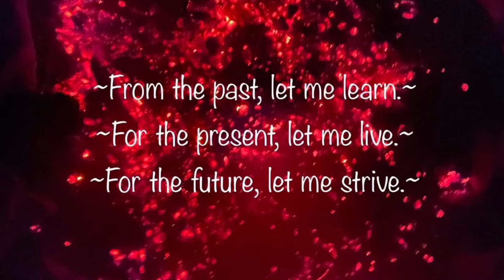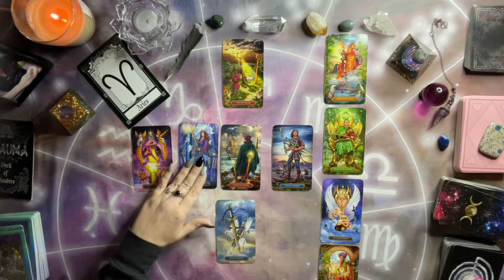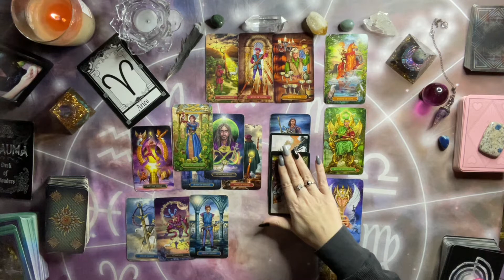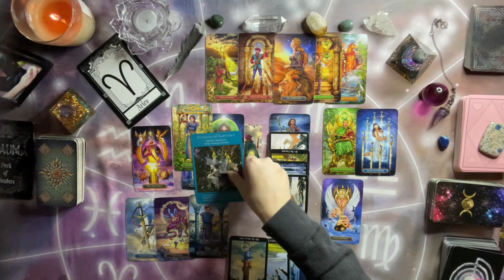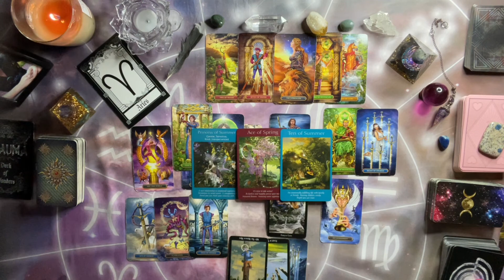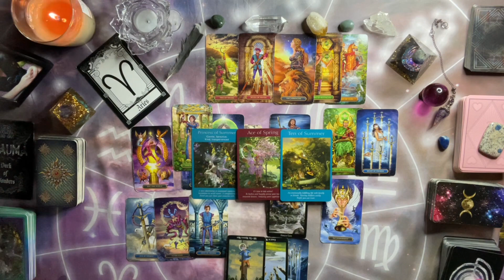ARIES ~ JANUARY 15-31 (PURSUING A NEW PATH)